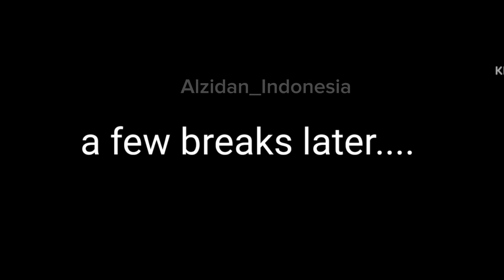Solarballs【Outer Planets】React To... - ✭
Character Appearance:
Jupiter
Saturn
Uranus
Neptune
Earth
Mercury
Pluto